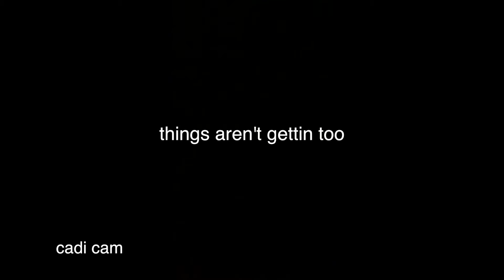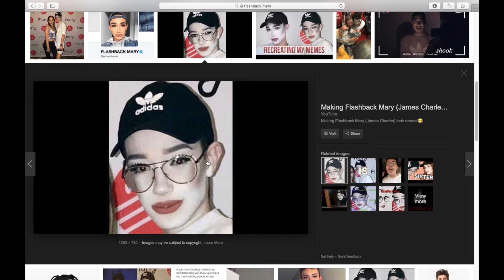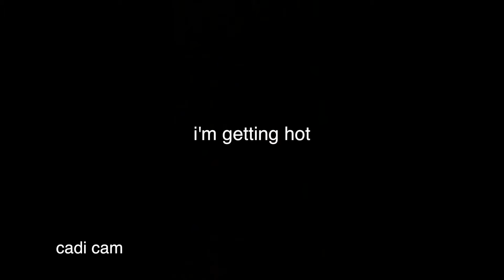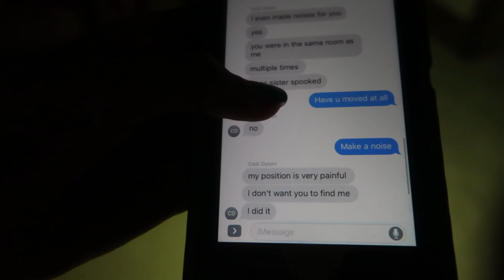HIDE 'N' SEEK IN MANSION (AT NIGHT)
hope u enjoyed ! new content coming soon